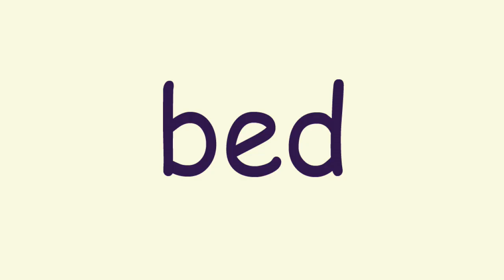English Vocabulary - Home | Home Items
Learn English